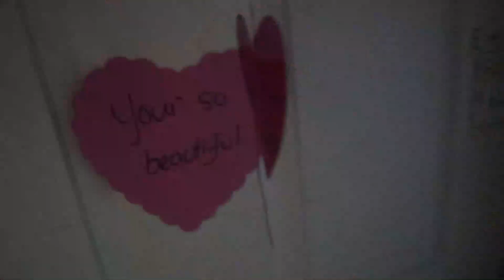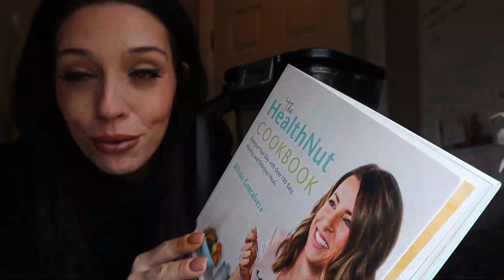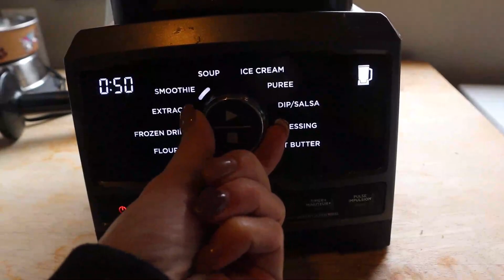DIY BELLY CAST /RAW REAL BUSY SCHOOL MORNING ROUTINE/MY FAVOURITE SMOOTHIE!!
Hey Guys,
welcome to todays video! consisting of a raw real school morning routine getting up and ready along with all 3 girls, , jumping into nap time, then showing yall my favourite smoothie recipe!!, and last but not least our DIY preggnancy belly cast creation!! thanks for stopping by todays video and if you liked this vlog give er a thumbs up and consider subscribing if you havnt already to see what i post next!

music credits to wonder share filmora
and also

Love Bri - The May Family